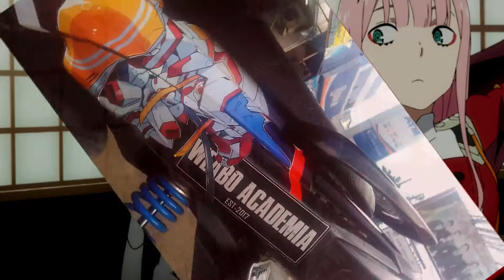[DJM/VERY Sticker] Zero Two on Soul GT Bro Rafli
Character: 002/Zero Two
Anime: Darling in the FranXX
Printing by DJM/VERY Sticker